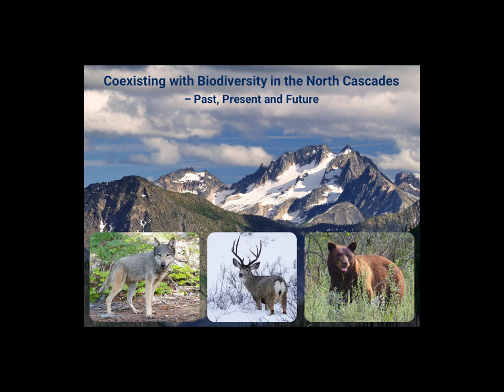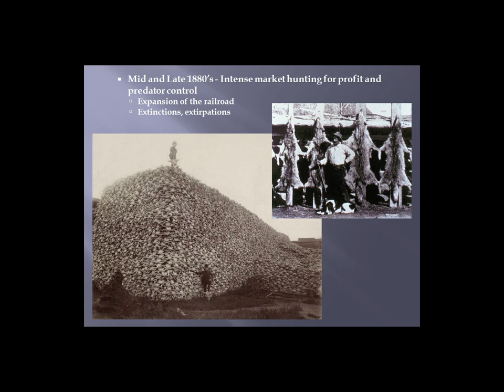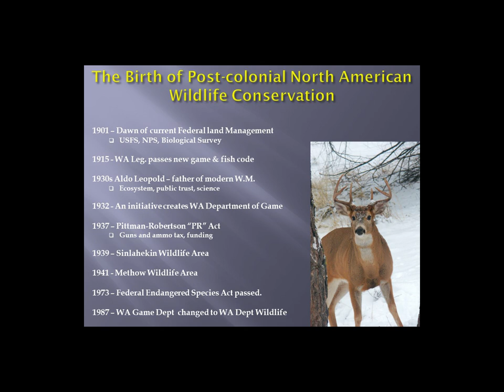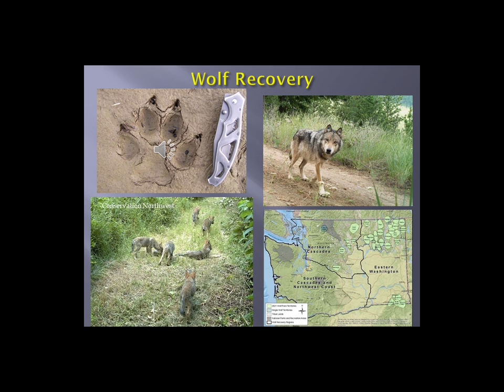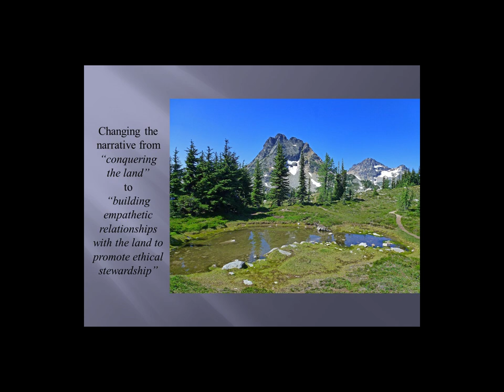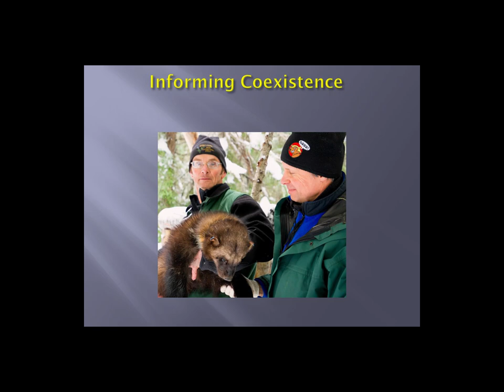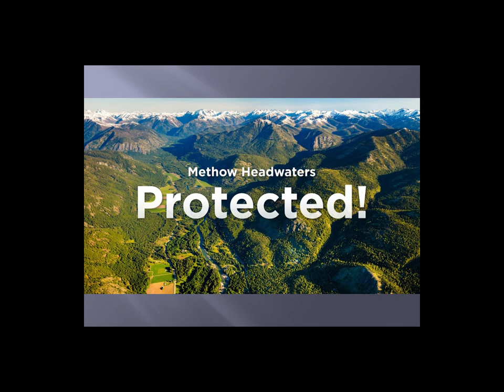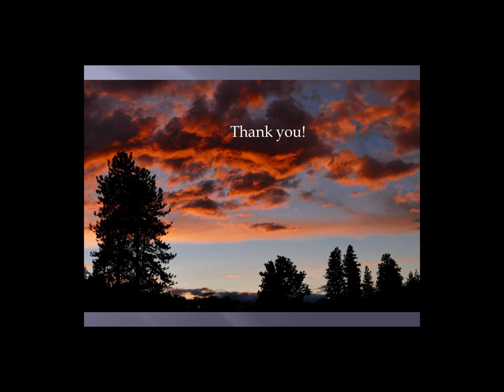First Tuesday: Scott and Amy Fitkin on Coexisting with Wildlife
Audio and Slide Deck recorded on February 7, 2023 at the Winthrop Barn.

This talk centers on the wildlife we share a backyard with - including some incredible photos and videos from the important habitat found on Sunny M Ranch. The talk provides a hopeful look back on how far we have come in managing the landscape for wildlife in the North Cascades.